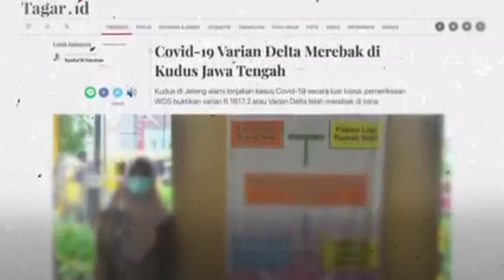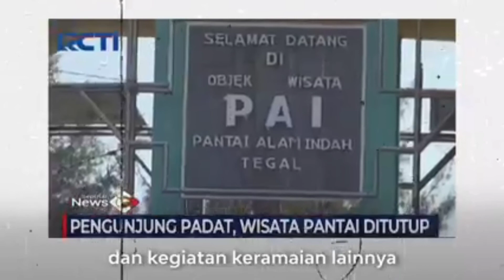CORONA MAKIN GANAS, "BERSIAP LOCKDOWN kah?" SERUAN GUBERNUR DIY, GUBERNUR JATENG & WALIKOTA BOGOR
Seruan Gubernur Daerah Istimewa Yogyakarta SRI SULTAN HB X, Gubernur Jawa Tengah GANJAR PRANOWO dan Walikota Bogor BIMA ARYA SUGIARTO.